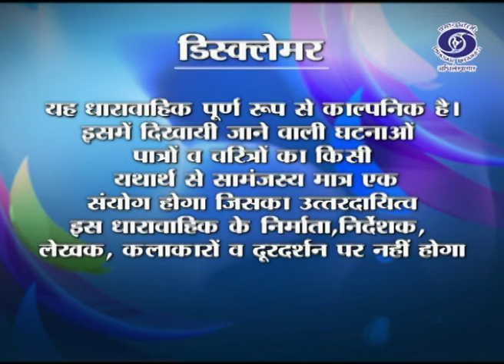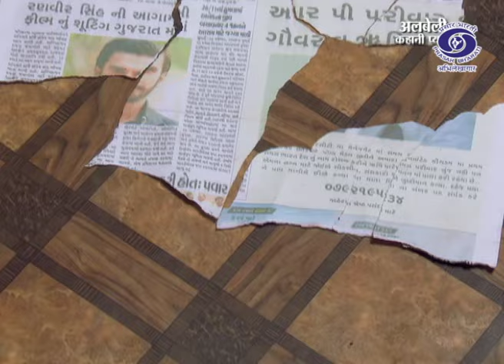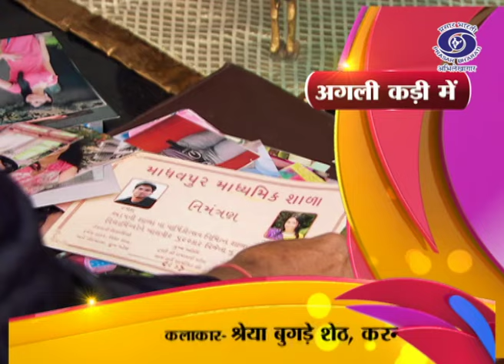अलबेली कहानी प्यार की | Serial | Episode 04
सीरियल- अलबेली कहानी प्यार की

निर्माता- शोभना देसाई

निर्देशक- चन्दर बहल

अलबेली कहानी प्यार की एक सामाजिक नाटक है | कहानी सुबली और  ऋषि के खट्टे-मीठे रिश्तों के साथ-साथ पारिवारिक संबंधों को दिखाती है |